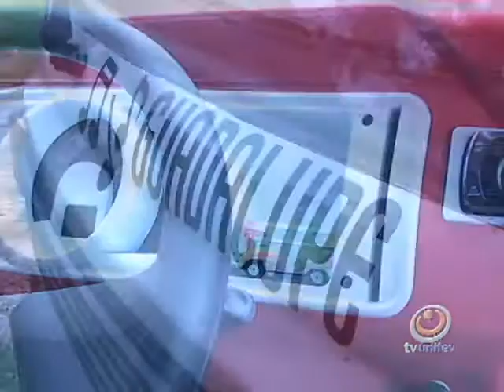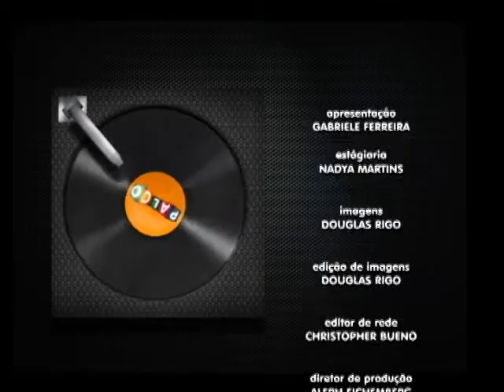Programa Palco - Kombination - Bloco II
Talentos musicais de Votuporanga e região se apresentam aqui. O programa vai ao ar no sábado ás 13h30, logo após o Revista da Semana, com reprise todos os domingos no mesmo horário. Não perca!!!